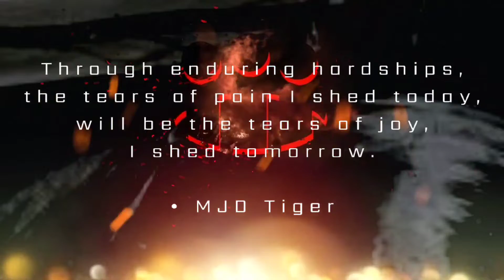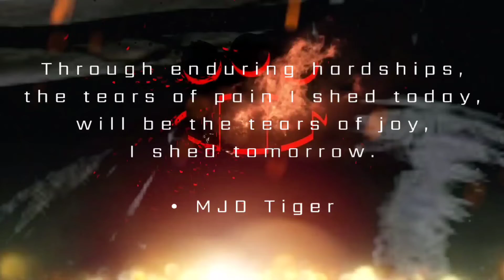You Are Jettisoning All Toxicity From Your Life - Podcast #178 - The Brave Never Fall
THE BRAVE NEVER FALL

You, Are

Podcast #178

You Are Jettisoning All Toxicity From Your Life

TBNF Podcast

Qualifications:
I am a certified through New Skills Academy as a Life Coach, as well as certifications in Psychology, Anxiety Disorder, Cognitive Behavioral Therapy & Advanced Cognitive Behavioral Therapy, and Mental Health Awareness. I also work as Personal Development Mentor.

Time Stamps

0:00 - Opening Show Titles
0:30 - Greeting
1:36 - How Are You Feeling?
3:04 - Trust Yourself
4:40- Title/Topic Monologue
30:15 - End Credits & Titles

The Machine Mindset
Podcast #69

Find THE BRAVE NEVER FALL on the following social media platforms:

YouTube: The Brave Never Fall

@ mjdtiger for TBNF

@ bear.wolf.journey for fitness & wellness

@ hey.brave.men for men inspired content

@ en.courage.ment4u2Day for Daily Encouragement

@ kraken.nexus.art for original art by Coach Tiger

DaylitorKnightTao/

*All original music by
Daylitor Knight Tao

*All of the advice given in each podcast and video is simply meant to be a guide to self help, and should never be taken as medical advice or diagnosis. If you feel you need medical attention or professional advice from a doctor, psychiatrist or counselor, please do so immediately.

*All photos, titles, name, logos, music and podcasts created and owned by Daylitor Knight Tao, creator and host of The Brave Never Fall. ©®™